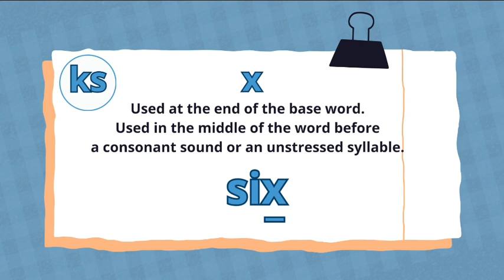أسرار القراءة والإملاء /The sound /ks